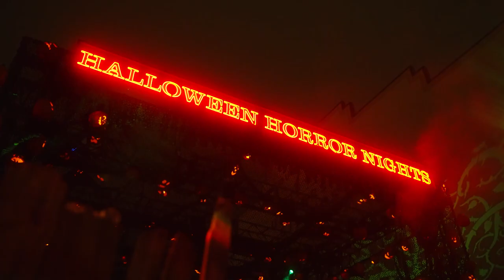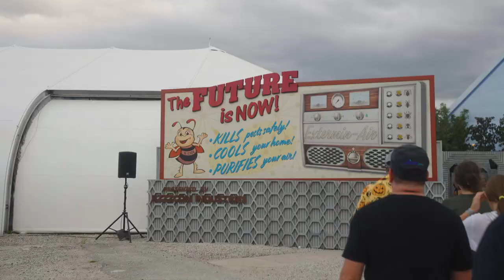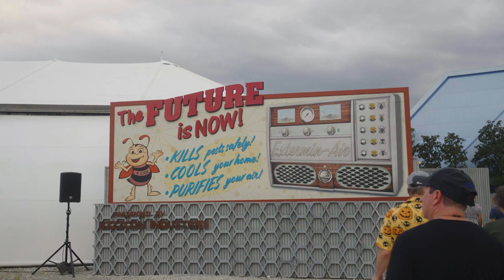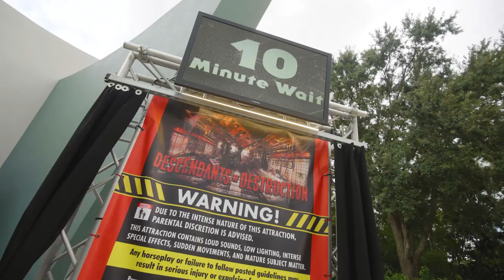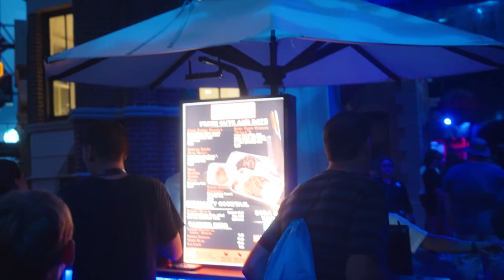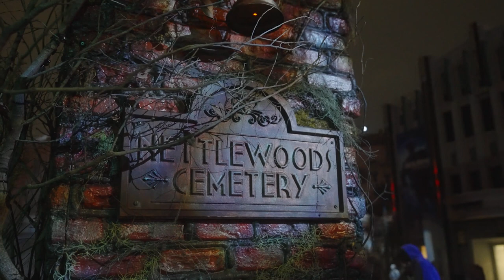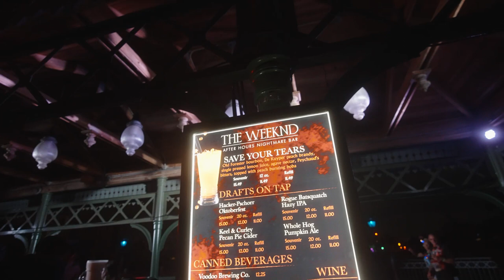Halloween Horror Nights VLOG 2022 - Universal Orlando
Join us as we attend Halloween Horror Nights (Universal Studios Orlando) for the very first time! We check out their 10 houses including Halloween, Dead Man’s Pier: Winter’s Wake, The Weeknd: After Hours Nightmare, The Horrors of Blumhouse, Universal Monsters: Legends Collide, Spirits of the Coven, Bugs: Eaten Alive, Fiesta de Chupacabras, Hellblock Horror and Descendants of Destruction.

We also take a look at their scare zones such as Horrors of Hallowen, Scarecrow: Cursed Soil, Sweet Revenge, Graveyard: Deadly Unrest and Conjure the Dark. Plus, their 2 nightime shows Ghoulish and Nightmare Fuel!

ParkSpill is a channel about Theme Parks, Attractions and just having a great time!